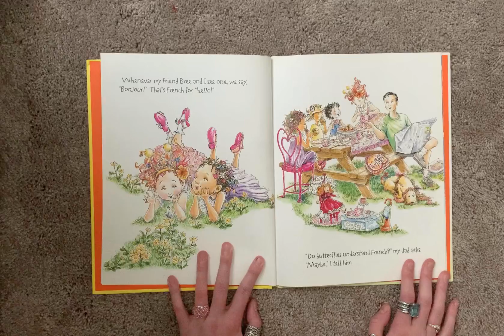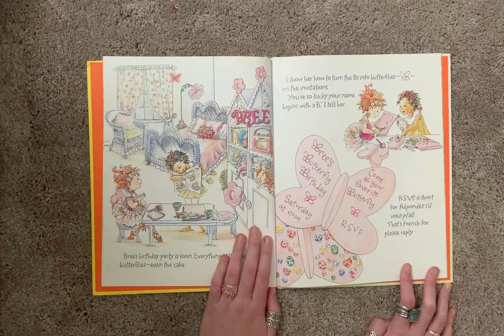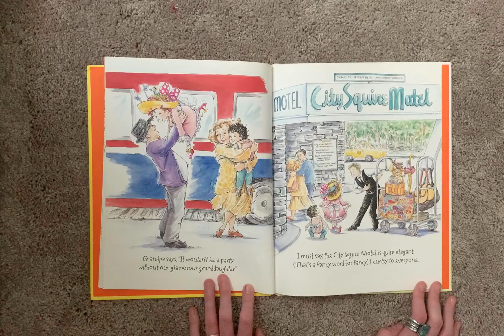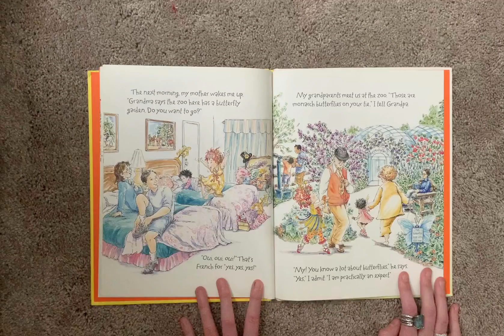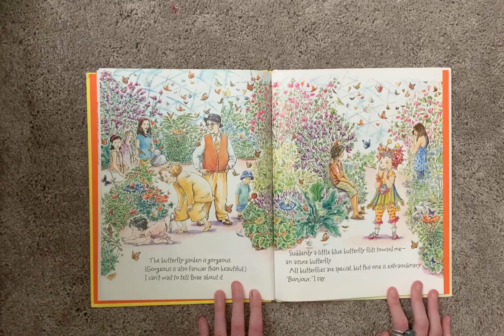Fancy Nancy: Bonjour, Butterfly - BST storytime reading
Fancy Nancy: Bonjour, Butterfly

Written by Jane O'Connor
Illustrated by Robin Preiss Glasser
Published by HarperCollins; Illustrated edition (August 28, 2012)

Reader: Izzy

Best Step Tutoring does not claim rights to any of the books they record readings of. Recordings are made by tutors for parents to access at their leisure so they may show their children for storytime or educational purposes.